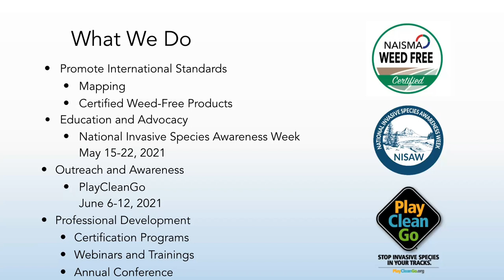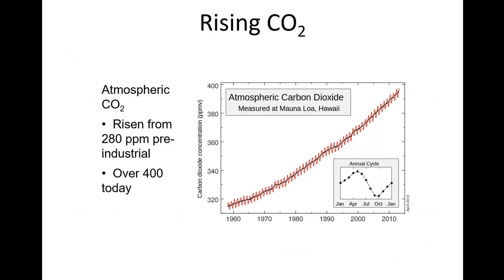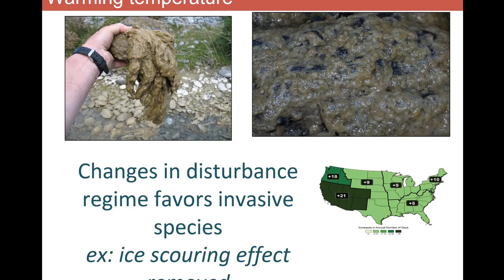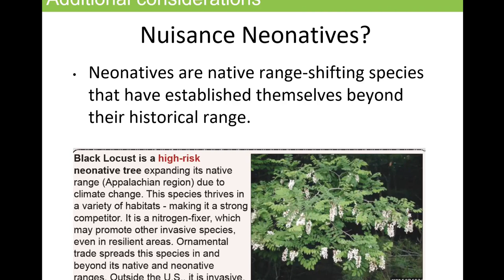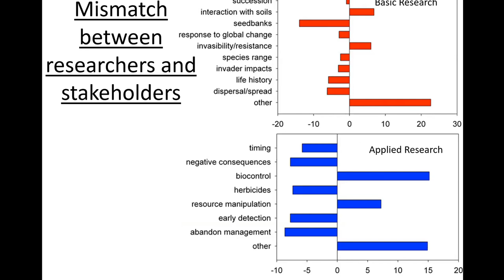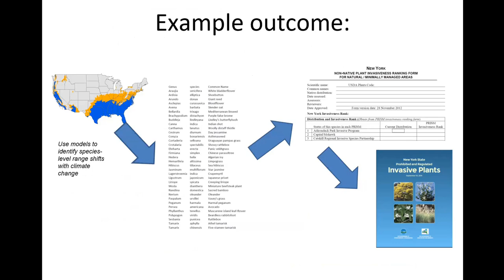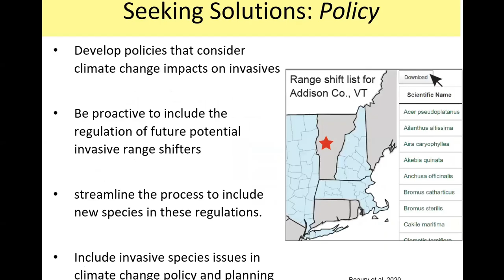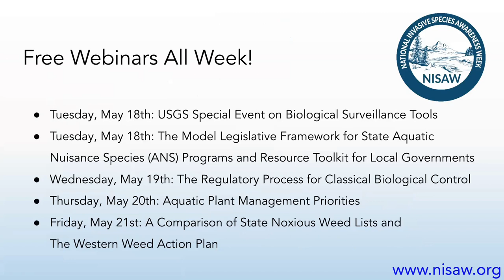The Climate Crisis and Invasive Species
Invasive species and climate change are two of the most prominent forms of anthropogenic global change identified by the Millennium Ecosystem Assessment. Invasive species have pronounced negative impacts on ecosystems and economies, and these impacts may be exacerbated by climate change. But for most invasive species and invaded ecosystems, the outcomes of this interaction remain unknown. This presentation will review the current state of knowledge about how climate change influences invasive species as well as describe the work of the Regional Invasive Species and Climate Change networks that are bringing together researchers and practitioners to address this challenge.

Carrie Brown-Lima is the Director of the NY Invasive Species Research Institute at Cornell University. In this role, she works closely with research scientists, state and federal agencies, the NY Invasive Species Council and Advisory Committee and regional managers and stakeholders to promote innovation and improve the scientific basis of invasive species management. Carrie has nearly 25 years of experience with natural resource conservation and management across ecosystems and borders. She spent more than a decade developing conservation strategies in Brazil and throughout Latin America including programs such as sustainable fisheries certifications, agriculture and conservation, and transboundary protected areas.